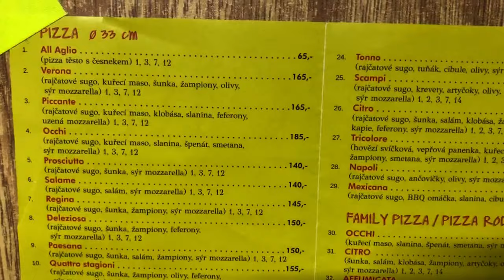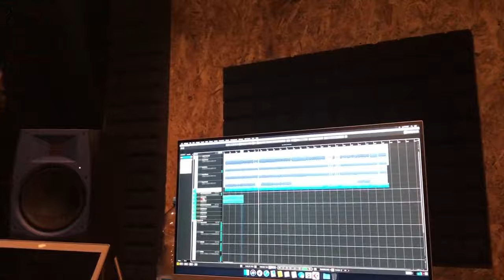Frozen Poppyhead - Making of EVERFROST Album Part 2/4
Members: Richard Tolkner, Alfred Rezek, David Halada, Jan Tošer